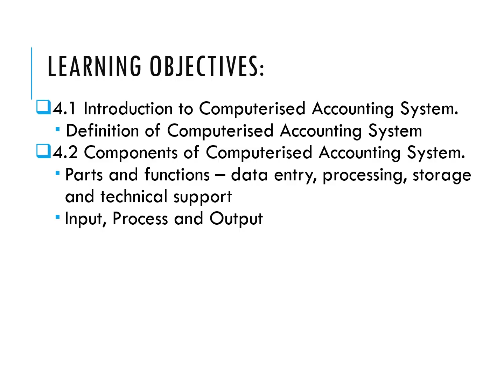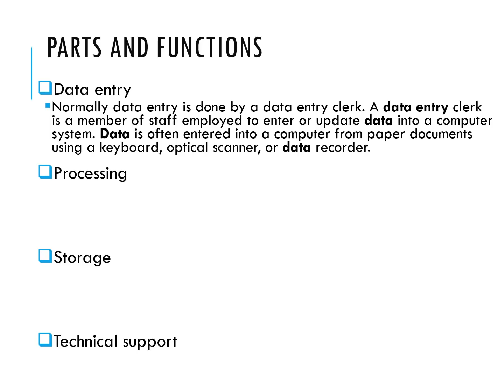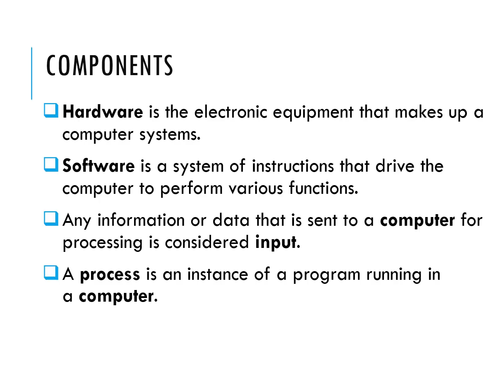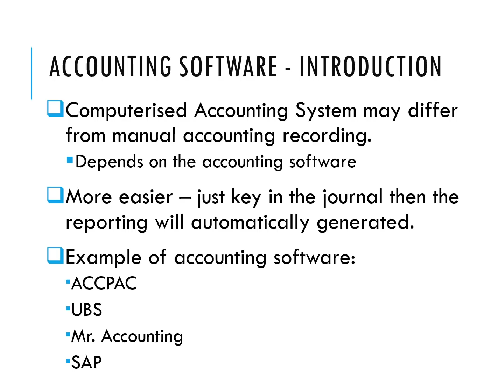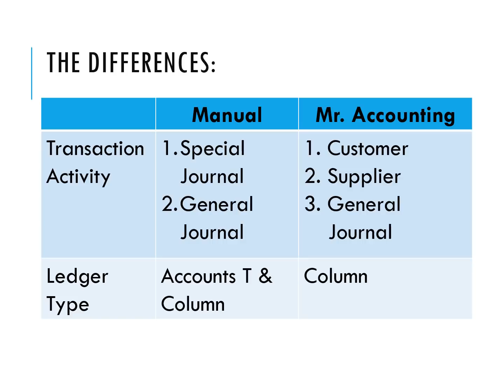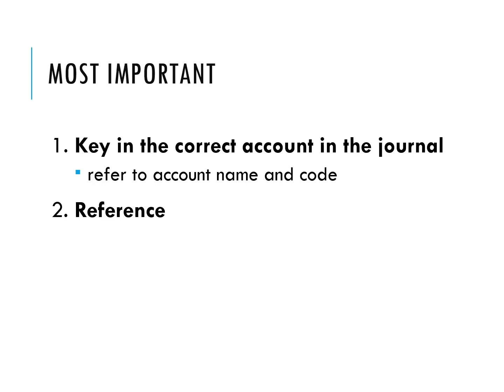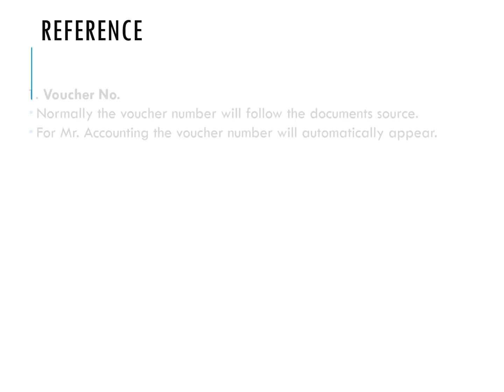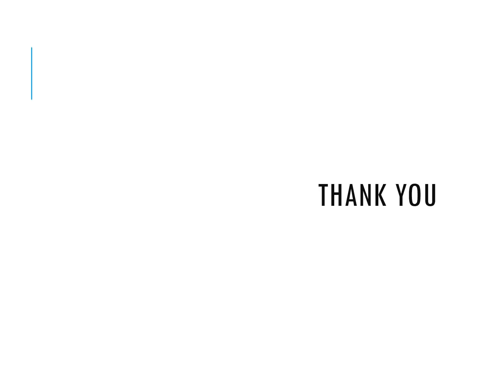PRACTICAL - COMPUTERISED ACCOUNTING SYSTEM (Introduction)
This topic according to the matriculation syllabus is a practical class. This video is an introduction to the computerized accounting system that uses Mr. Accounting software.